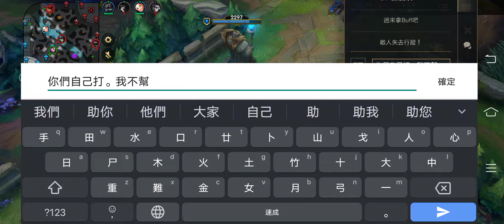LOL 手遊 布里茨 最高助攻？？？？2021_4_3